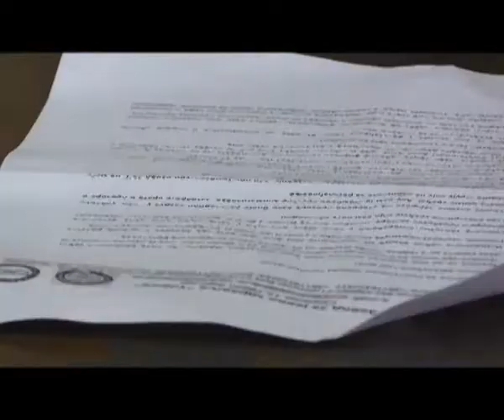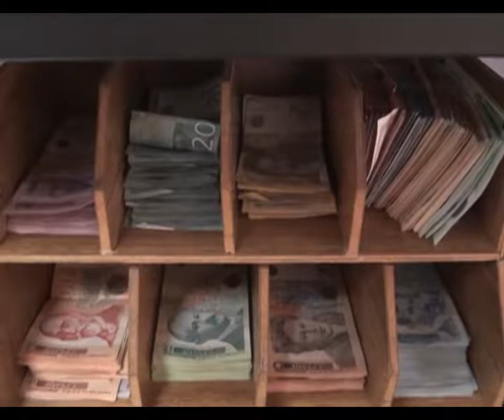VESTI 05 08 2017